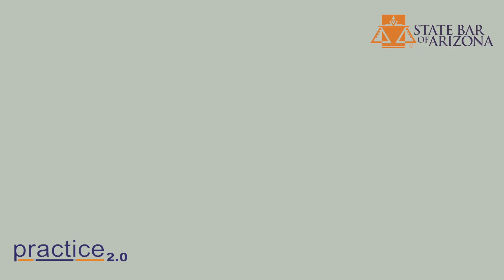Welcome to Practice 2.0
Welcome to the State Bar's free, confidential practice management advice program. Practice 2.0's practice management advisors are Arizona-licensed lawyers who make it a priority to stay informed about the newest trends, technology tools, and best practical and ethical practices to help you make your practice all it can be from starting up to winding down and everything in between.

Call our advice line, for a quick question or to schedule a 30-minute consultation by phone or virtually by Zoom.